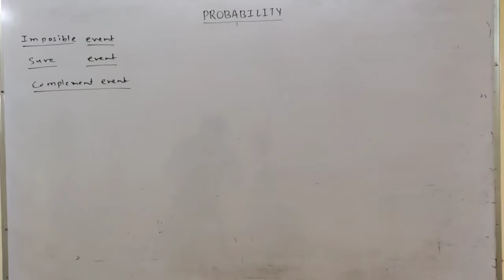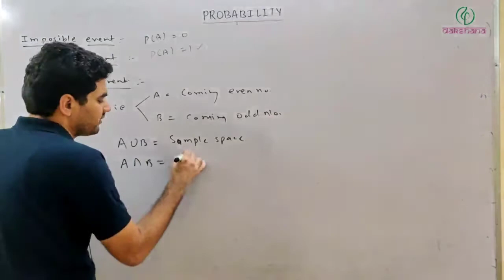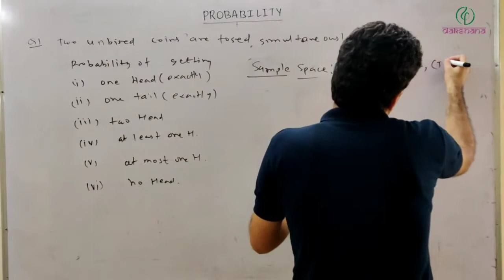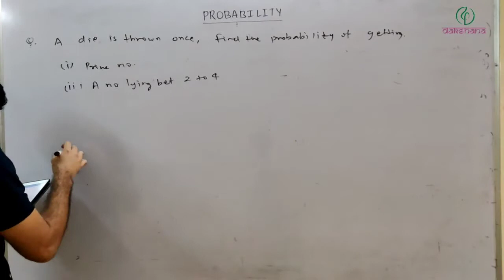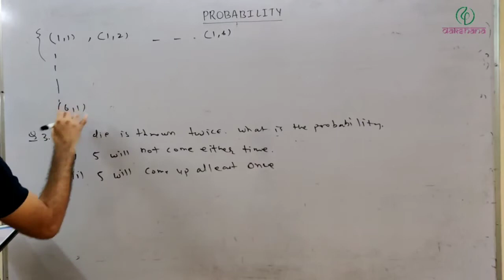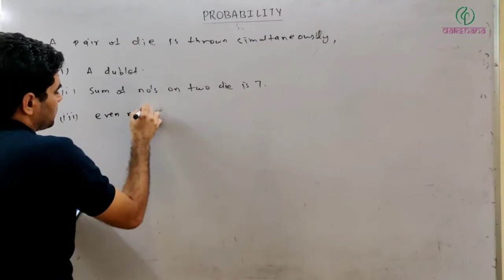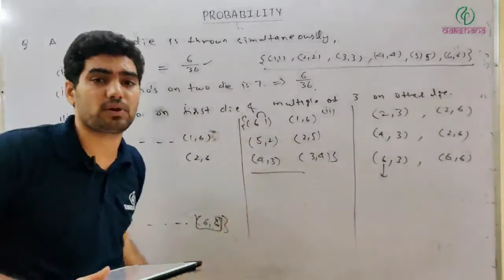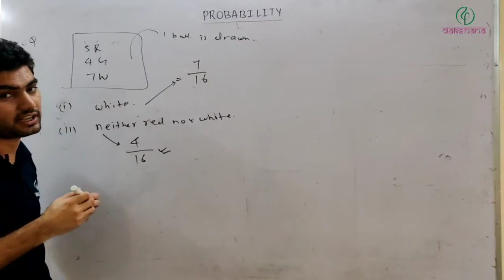Dakshana | Aarambh | Class IX & X | Maths | Probability | L02 | Dinesh Godara